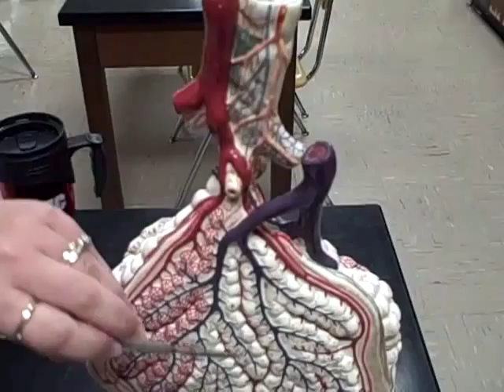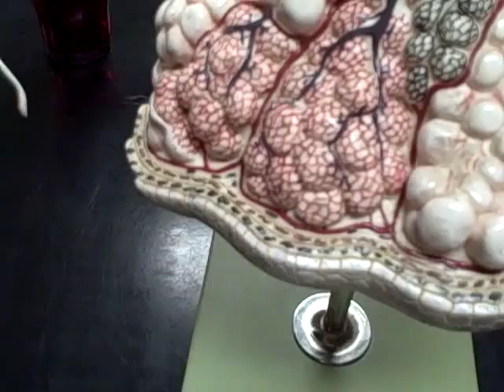A & P II video 11 alveolar level of lungs Anatomy Physiology 2 study guide models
Anatomy Physiology 2 study guide models